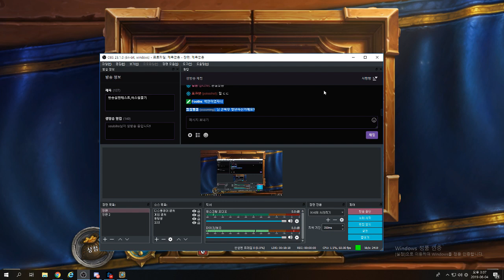슬시호 공익 간 이유 @! Hearthstone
Hearthstone